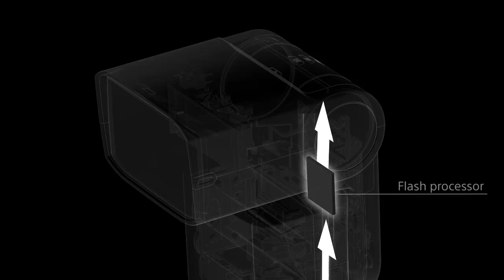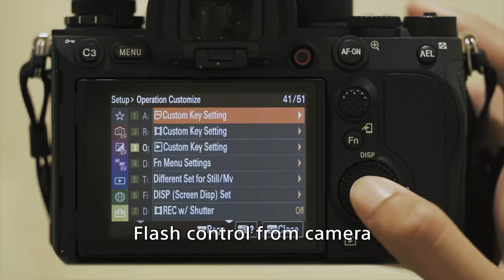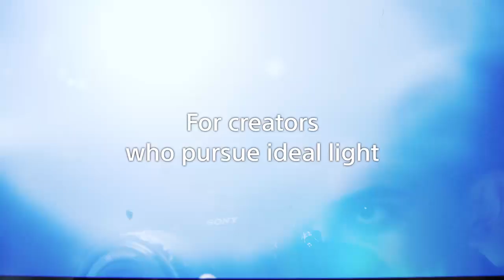Sony | Sony Alpha Flashes | HVL-F46RM & HVL-F60RM2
Sony's most advanced off-camera flash system, with intelligent communication for stunning images.